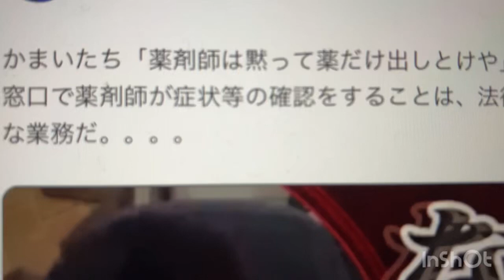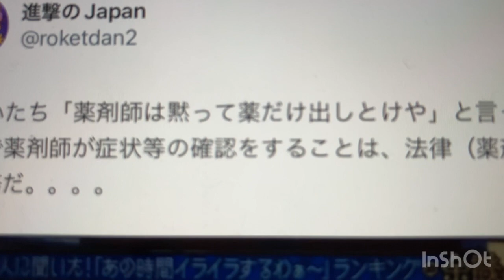かまいたちvs薬剤師。かまいたちが正しいと思う！